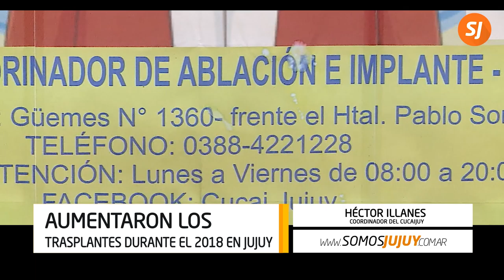Día Internacional del Trasplante en 2018 creció el número de donantes en Jujuy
La provincia alcanzó la posición número 11 en el país. El objetivo del Cucaijuy para este año es alcanzar la media nacional que es de 15 donantes.